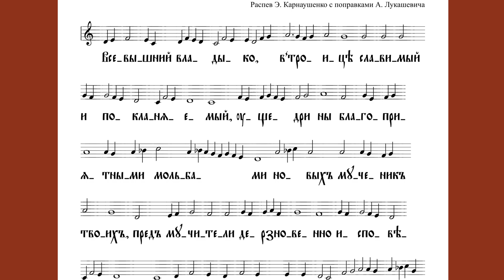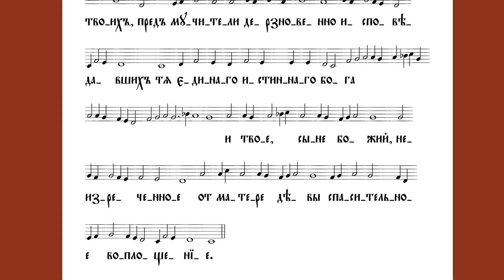Стихира новомученикам Российским/ Знаменный распев/ Sticheron to the New Martyrs of Russia/ Znamenny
СОБОР НОВОМУЧЕНИКОВ И ИСПОВЕДНИКОВ ЦЕРКВИ РУССКОЙ

На «Го́споди, воззва́х»: Сла́ва, глас 5

Всевы́шний Влады́ко, / в Тро́ице сла́вимый и покланя́емый, / уще́дри ны благоприя́тными мольба́ми / но́вых му́ченик Твои́х, / пред мучи́тели дерзнове́нно испове́давших Тя / Еди́наго и́стиннаго Бо́га / и Твое́, Сы́не Бо́жий, / неизрече́нное от Ма́тере Де́вы // спаси́тельное воплоще́ние.

Исполняют Анна Дэвис и Алла Карнаушенко.

В фильме показан фрагмент иконы «Собор новомучеников и исповедников Российских, за Христа пострадавших, явленных и неявленных», около 2000 года.

Дорогие друзья! Читайте тексты, скачивайте ноты к нашим видео

SYNAXIS OF THE NEW MARTYRS AND CONFESSORS OF THE RUSSIAN CHURCH

At "Lord, I have cried": Glory, Tone 5 (for the New Martyrs)

O most high Master, glorified and worshipped in Trinity, / take pity on us by the acceptable prayers of Thy new martyrs, / who in the presence of tyrants boldly confessed Thee, the One God, / and Thine ineffable saving incarnation, // from a Virgin Mother, O Son of God

Performed by Anna Davis and Alla Karnaushenko.

The film shows a fragment of the icon “Synaxis of the New Martyrs and Confessors of Russia, Who Suffered for Christ, Revealed and Not Revealed,” circa 2000.

Dear friends! Read the texts, download the sheet music used in our videos